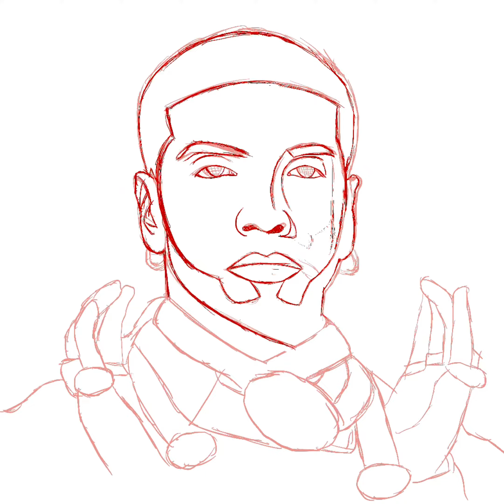Drawing process 4: anuel AA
Digital painting done on procreate